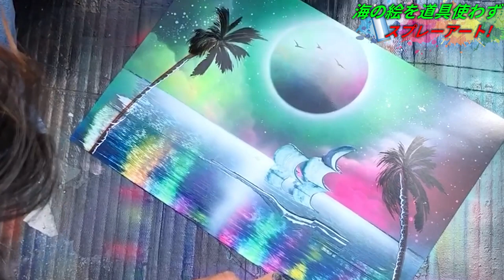道具を使わずにスプレーアートで海の絵チャレンジ！！